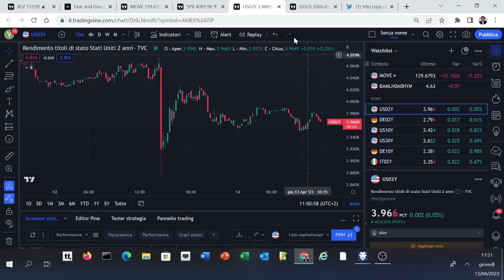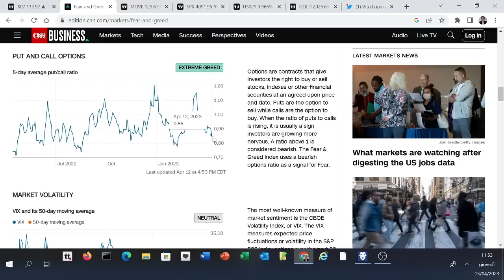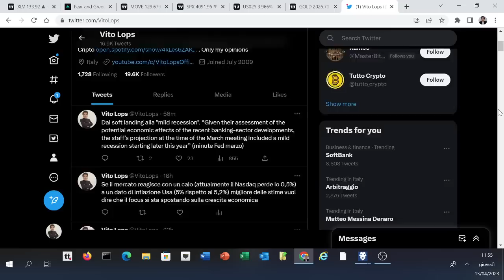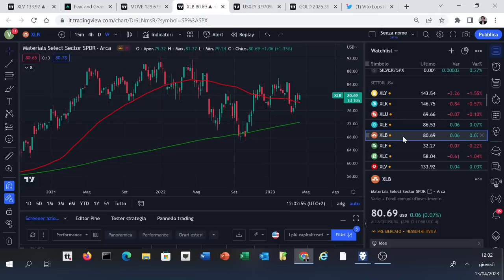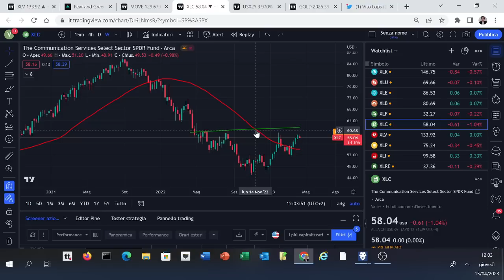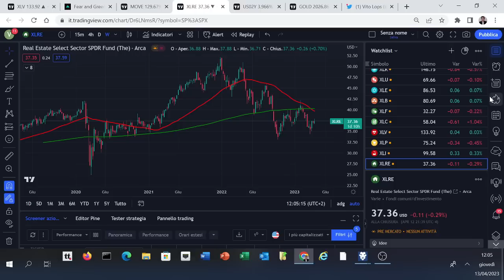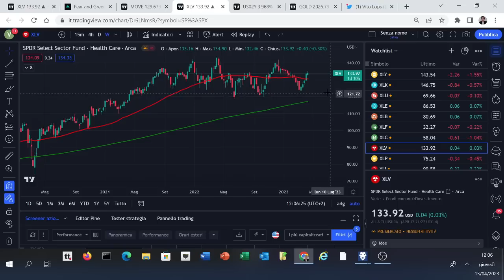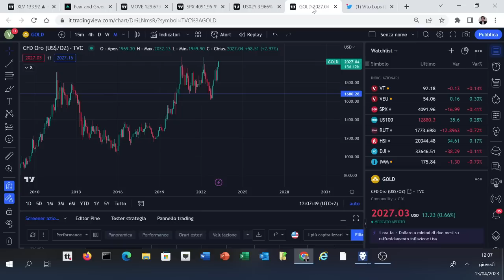LA FED CAMBIA SCENARIO: DA SOFT LANDING A MILD RECESSION. ECCO IL DIETRO LE QUINTE CON I SETTORI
Nelle ultime minute della Federal Reserve è emerso che i banchieri centrali ritengono probabile uno scenario di "moderata recessione" entro fine anno. Il mercato sta iniziando a scontarla ma non del tutto in un cilma probabilmente ovattato dalla stagione dei dividendi che solitamente tende a smorzare eventuali pressioni in vendita